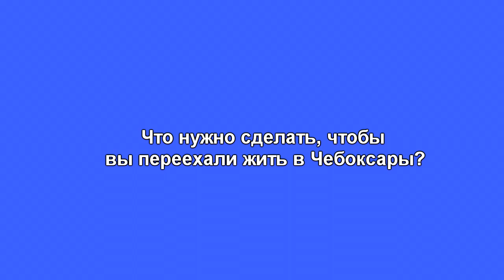Питсбург и Чебоксары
Сходства и различия Питсбурга и Чебоксар